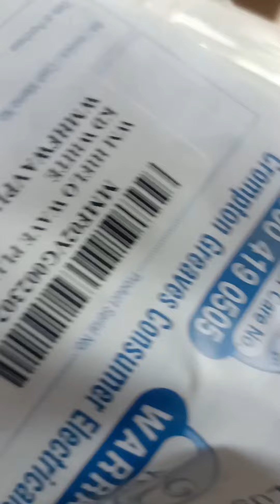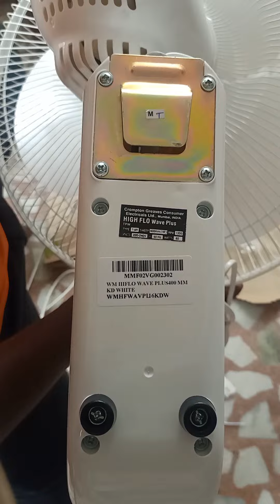சுவற்றில் மாட்டும் பேன் பிட்டிங் எப்படி? சேலம் 8883691669 Wall mount fan fitting Elroi machines